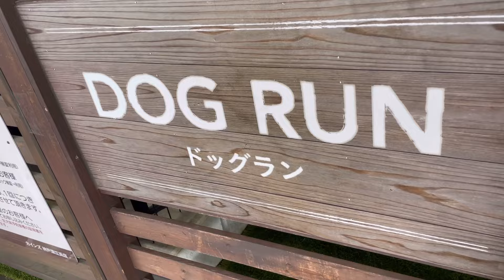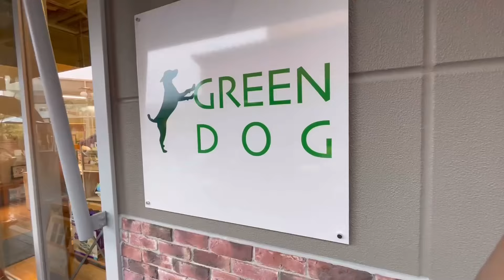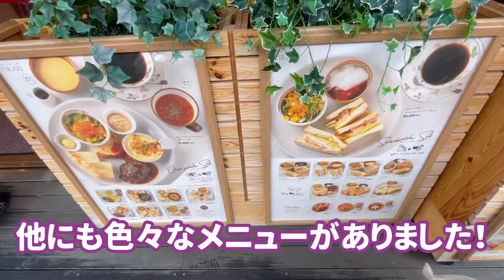雨の日対策！屋根付きドッグラン【CAINZ（カインズ）神戸深江浜店】に行ってきた！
2016/3/8生　マナ（動画公開時8歳）
2023/1/14  うちの子記念日
元繁殖犬だった所を保護されたわんこ。マナとママとパパの思い出や日常の記録

2024/4/21  雨の日だったので屋根付きのドッグランに来ました。帰りにサザンモール六甲に...